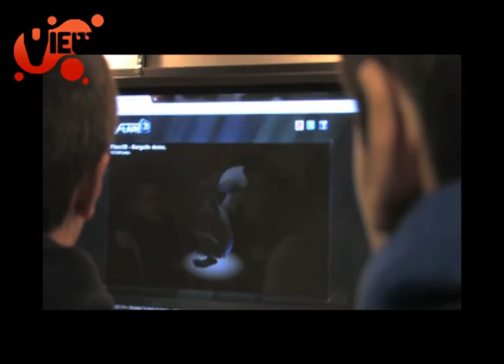VIEW Conference 2011_Erminio Pinque_AWN Video_Part 4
How to make fantastical puppets and masks with Erminio Pinque, Artistic Director at BIG NAZO LAB

Erminio Pinque is founder & director of BIG NAZO LAB, an audience-interactive, international performance troupe and creature-making studio based in Providence, RI, USA that employs a variety of mask, puppet, and wearable sculpture techniques to create mobile, visual spectacles of alien configurations in the "real" world.

Erminio and BIG NAZO artists have designed, constructed and animated original characters, props & costumes for countless stage productions, parades, TV projects, and festive extravaganzas throughout the US and overseas, stretching as far and wide as Singapore, Scotland, Indonesia, Portugal, Japan, Canada, Italy and Holland.

 Erminio is an instructor at the at Rhode Island School of Design's Film/Animation/Video Department where he teaches the intensive six-week course "CREATURE-CREATION".

Creature Adventures in the Real World

The real aliens are here, only they're not actual beings from outerspace, they're people who can imagine themselves  as something other than human. Digital fantasies satisfy the needs of the many, but for some, the ideas of the mind manifest in a corporeal forms: physical "creatures" on the streets of the real world. Erminio Pinque of BIG NAZO LAB will demonstrate aspects of his film/ performance/ and wearable costume-sculpture career, alternating between video samples and live performance while connecting the ways alternative street theatre, touring with a puppet-creature rock band, teaching alien character fabrication and independent video work are intertwined.  Emphasis will be made on how to achieve cinematic quality suspension of disbelief  outside of conventional  theatre, social media and entertainment viewing  outlets and impact real-world environments.